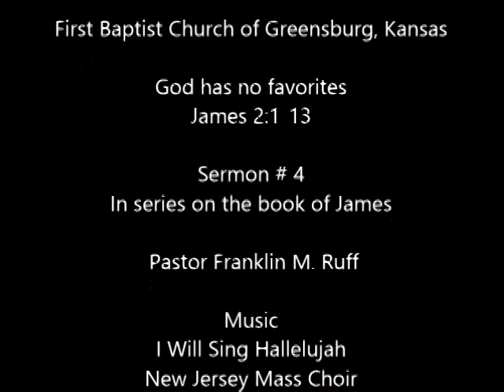God has no favorites